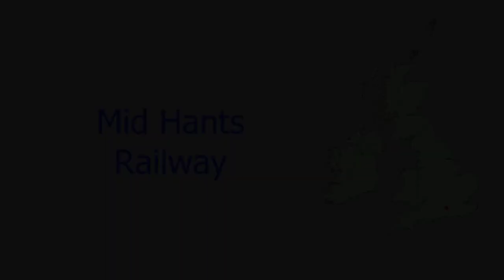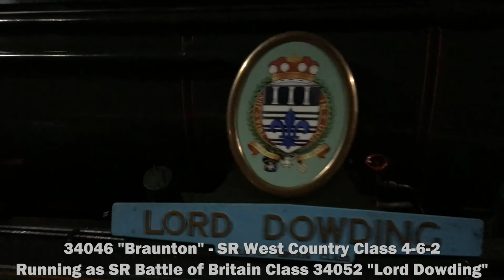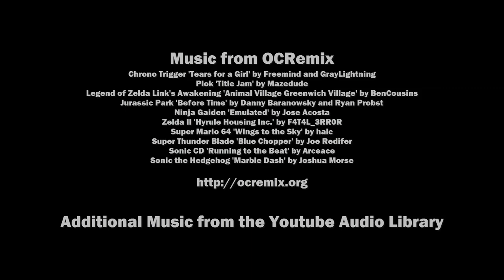UK Steam Locomotives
This video brings together a collection of clips taken at a number of preserved railways in the UK as well as some main line action. The clips were predominately taken during 2016, with a couple taken on an earlier UK trip in 2011.

00:12 - Didcot Railway Centre, including visit of 'Tornado'
03:10 - Great Central Railway
11:59 - Mid Hants Railway
15:03 - Bluebell Railway
16:58 - Nene Valley Railway
20:37 - Keighley & Worth Valley Railway
22:24 - Isle of Wight Steam Railway
24:22 - North Yorkshire Moors Railway
27:27 - Ffestiniog Railway
29:13 - Welsh Highland Railway
31:14 - Talyllyn Railway
32:52 - Severn Valley Railway
37:26 - Gloucestershire Warwickshire Railway
40:47 - West Somerset Railway
47:06 - Mainline Steam, including Flying Scotsman

Thanks to all the preserved railways in particular for providing such amazing places to visit. If you are in the UK pay these railways a visit and consider supporting some of the great projects underway such as the bridge over the main line on the Great Central, the Bridgnorth redevelopment on the Severn Valley or the push to Broadway on the GWSR.

Chrono Trigger 'Tears for a Girl' by Freemind and GrayLightning
Plok 'Title Jam' by Mazedude
Legend of Zelda Link's Awakening 'Animal Village Greenwich Village' by BenCousins
Jurassic Park 'Before Time' by Danny Baranowsky and Ryan Probst
Ninja Gaiden 'Emulated' by Jose Acosta
Zelda II 'Hyrule Housing Inc.' by F4T4L_3RR0R
Super Mario 64 'Wings to the Sky' by halc
Super Thunder Black 'Blue Chopper' by Joe Redifer
Sonic CD 'Running to the Beat by Arceace
Sonic the Hedgehog 'Marble Dash' by Joshua Morse